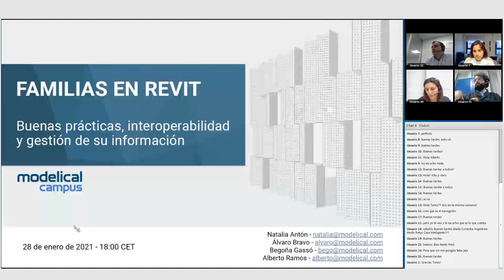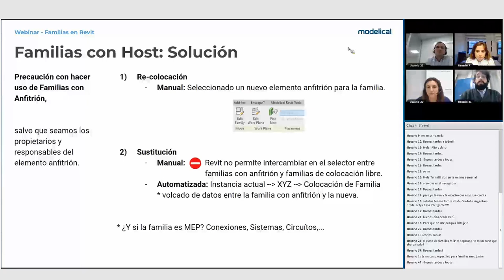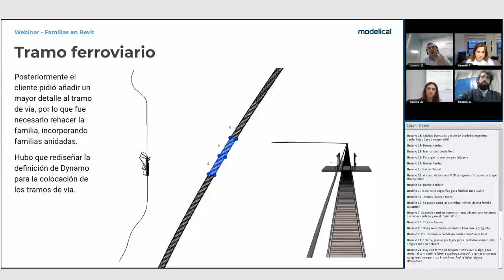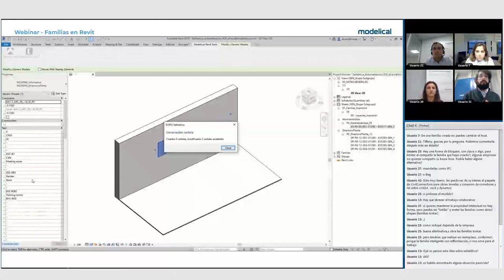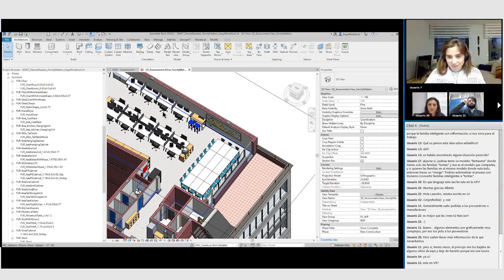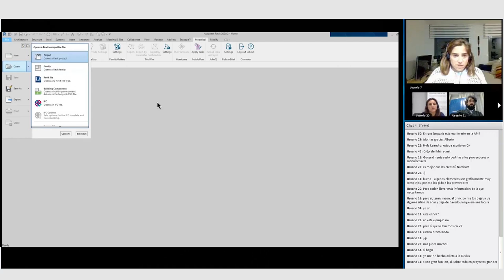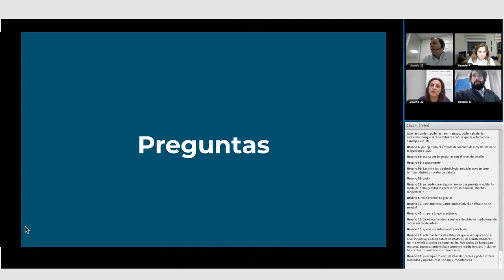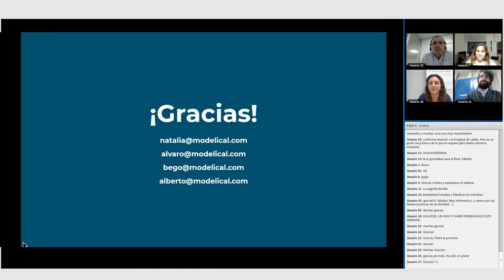Familias en Revit: Buenas prácticas, interoperabilidad y gestión de su información.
En esta sesión webinar hablamos sobre aplicaciones singulares de uso de familias en proyectos, herramientas y mejores prácticas para la gestión de la información.